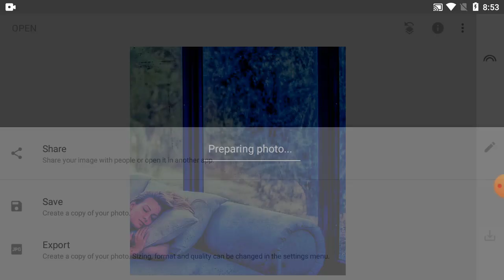How To Editing Picture Colour On Snapseed Tutorial - Part 283